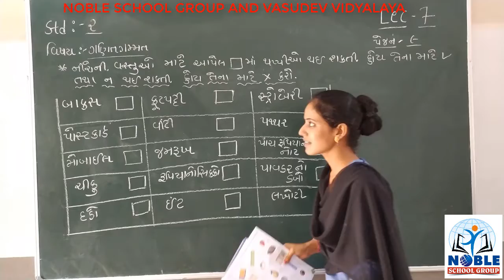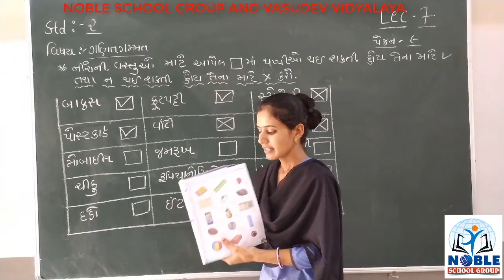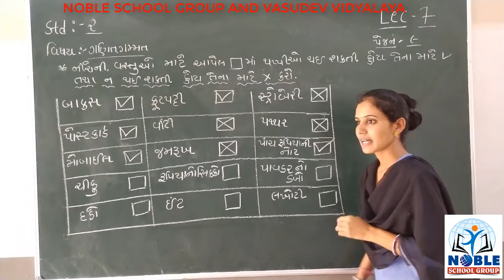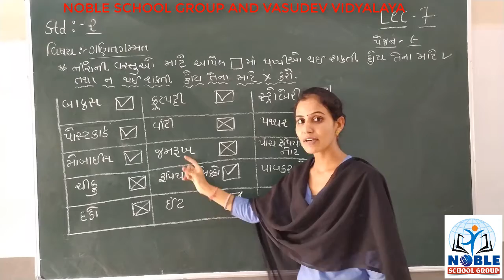STD 2 ગણિત ગમ્મત LECTURE 7